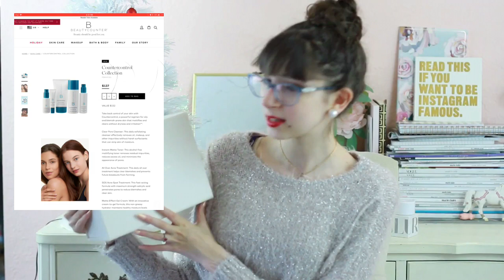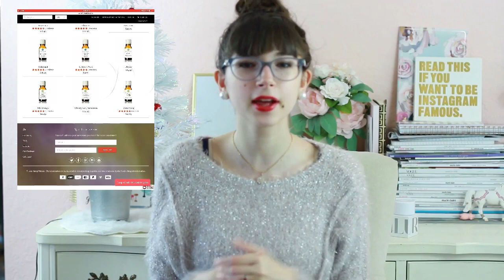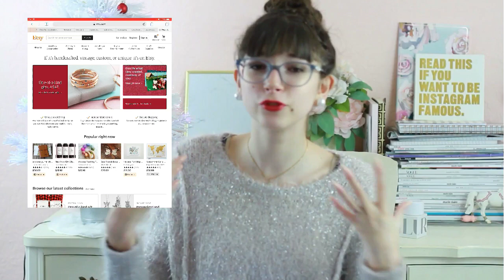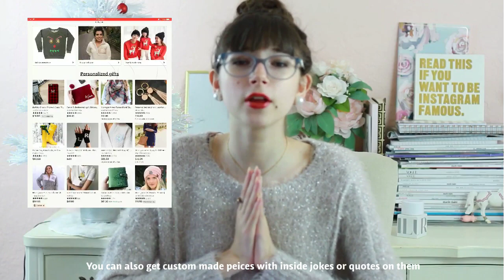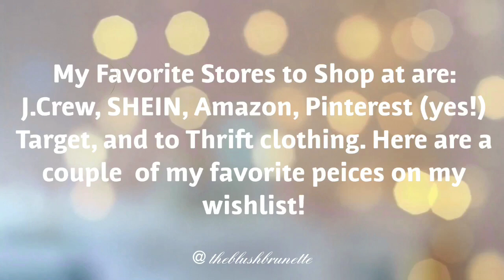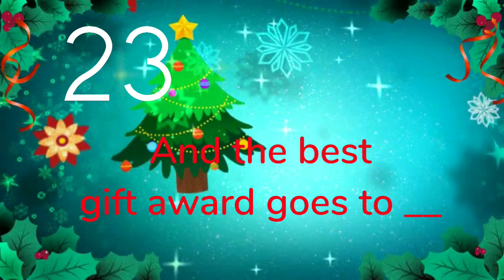25 BEST Gifts to Get a Girl | Gift Guide 2018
25 Best Things to Get a Girl for Christmas | Gift Guide 2018

Hello everyone and welcome to Glamas! The Christmas series on my channel! If you are watching this in 2018, 2019 or even a few years after this video, it is filled with awesome ideas and creative gifts.
I hope that you enjoy this video and give it a thumbs up if you were inspired and comment down below if you are getting a special girl (or yourself!) these gifts for christmas or a special occasion!
I love all 33 of you glamorous humans,
xo, Jordan

ETSY FASHION PRINTS